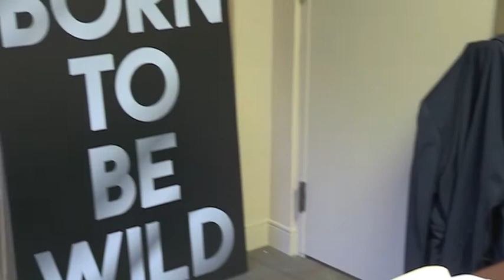GH Video 540